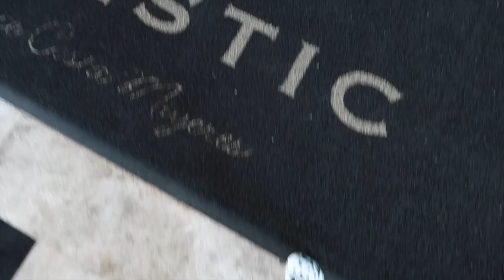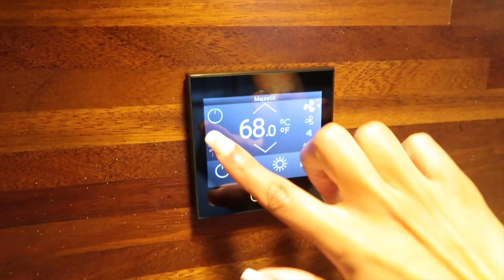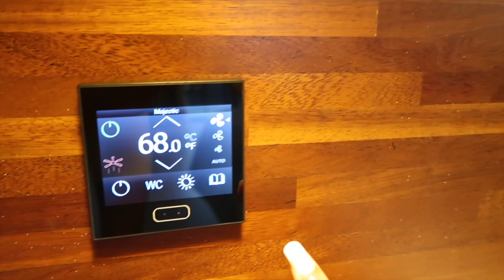SOLO CANCUN TRIP PT. 1 | THE BEST ALL INCLUSIVE RESORT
Hey beauties! Come with me as I take a relaxing solo vacation to Cancun! I stayed at the Majestic Elegance Costa Mujeres and it did not disappoint!